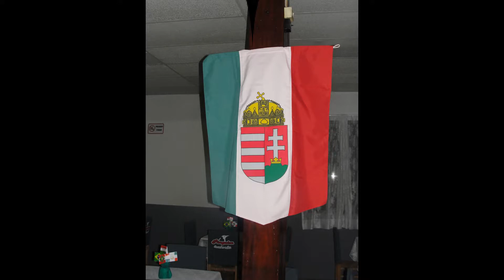VI Encontro de Músicos da Cultura Alemã - 2011 - Vídeo II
VI Encontro de Músicos da Cultura Alemã, em 06 de março de 2011, no Botafogo Futebol Clube, na Barra do Rio Cerro, no logradouro Pastor Albert Schneider.
O evento tem parâmetro de organização comunitária e associativista, difundindo de modo particular, o Patrimônio Cultural e Imaterial, através do seguinte entendimento:
O Patrimônio compreende lugares, objetos e manifestações culturais diversas que valorizamos por serem provenientes de nossos ancestrais, do lugar onde vivemos por terem importância social, cultural, econômica, cientifica e também por serem exemplos insubstituíveis de fonte de vida e inspiração. É nosso ponto de referencia, nossa identidade, que só sobrevive graças a esforços especiais para protegê-lo [1].